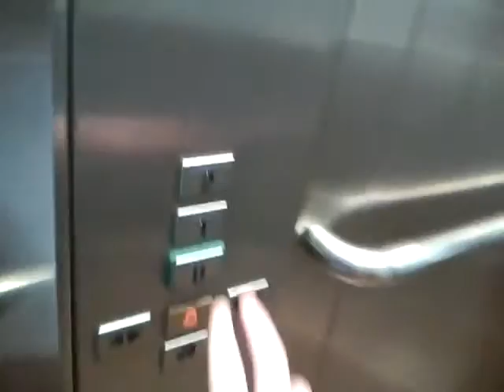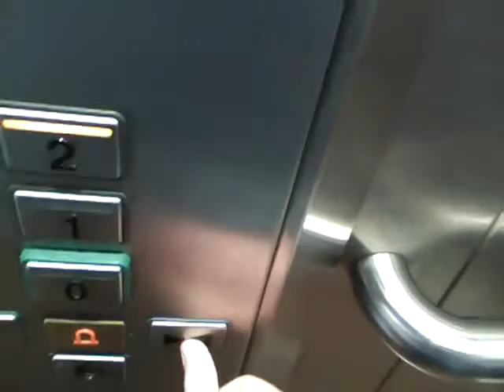Lifts and escalator @ Mercedes-Benz World, Brooklands